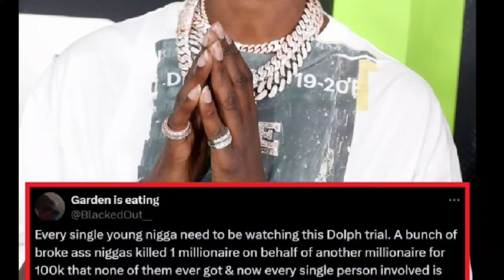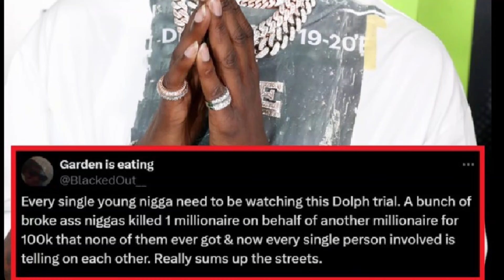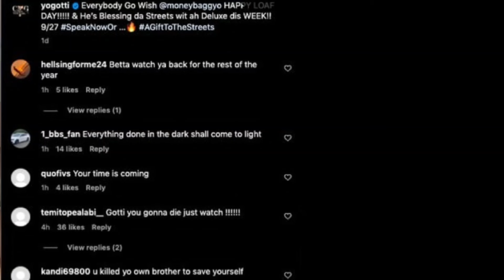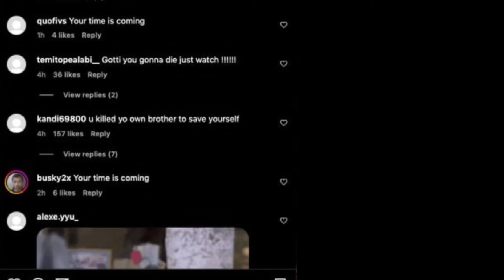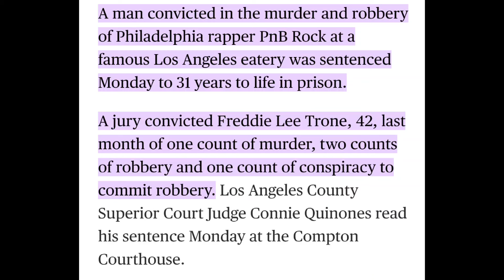Young Dolph Murder Trial Update, Yo Gotti in Danger!? Long Prison Sentence For Rapper Death, Diddy